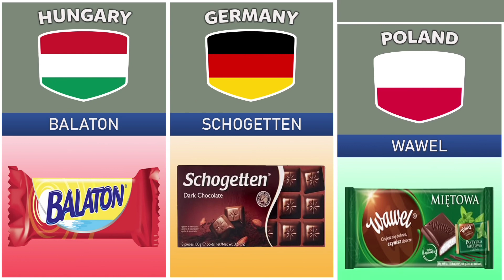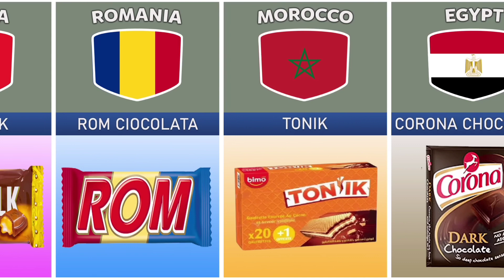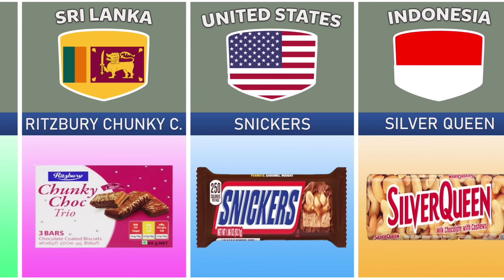Chocolate Brands From Different Countries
❤thanks❤